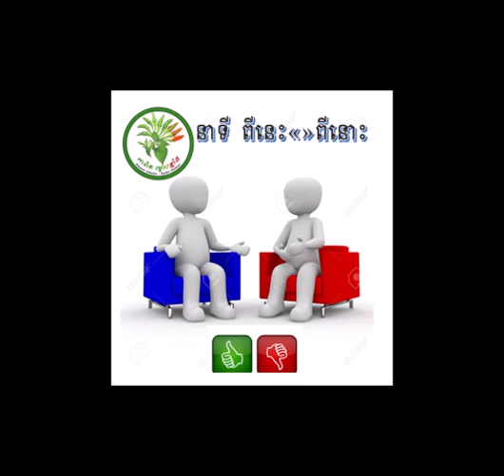កិច្ចសន្ទនាជាមួយក្មួយប្រុស គីម សុវណ្ណារឹទ្ធ និង Rangseiy | Kim Sovannareth DNew Khmer intellect (2)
កម្មវិធី កាពិត ម្ទេសខ្មាំង ២១/ កុម្ភ:/ ២០២៣ (ការផ្សាយឡើងវិញ)
នាទីពីនេះពីនោះ៖ 20170213 SN កិច្ចសន្ទនាជាមួយក្មួយប្រុស គីម សុវណ្ណារឹទ្ធ និង Rangseiy | Kim Sovannareth DNew Khmer intellect (ភាគ២)
Note: ឃ្លីបនេះ បានផ្សាយរួចទៅហើយនៅថ្ងៃទី១៣ ខែកុម្ភ: ឆ្នាំ២០១៧។ នេះគ្រាន់តែជាការចាក់ផ្សាយឡើងវិញ ដើម្បីអោយប្រិយមិត្ដដែលនិយមស្ដាប់រាល់ការផ្សាយរបស់ កម្មវិធី កាពិត ម្ទេសខ្មាំង អាចសិក្សាឈ្វេងយល់ឡើងវិញបន្ថែមទៀតនូវរាល់ព្រឹត្ដិការណ៏អន្ដជាតិ នាទីប្រវត្ដិសាស្រ្ដ នាទីស្រីនឹងប្រុស នាទីជំនឿសាសនា និងហេតុការណ៏ផ្សេងៗដែលកើតមានលើលោកយើងនេះ៕